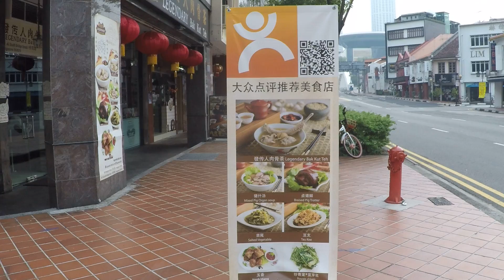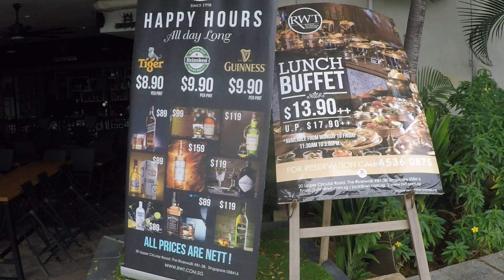Cảnh đẹp Đường Phố Singapore buổi Sáng chim hót líu lo | Du lịch Singapore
Cảm ơn tất cả mọi người đã xem video của em, hãy chia sẻ và đăng ký để ủng hộ kênh của em nhé!

► Tác giả: NGUYEN VINH LAM